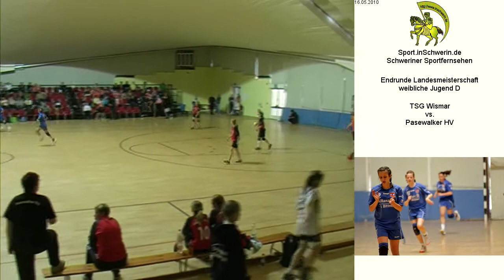Handball Spielunion wJD Endrunde Landesmeisterschaft 16. Mai 2010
Handball Spielunion wJD Endrunde Landesmeisterschaft 16. Mai 2010 TSG Wismar vs. Pasewalker HV (13:0)